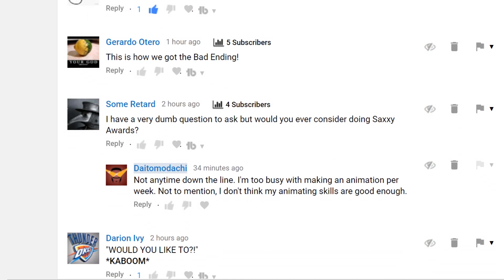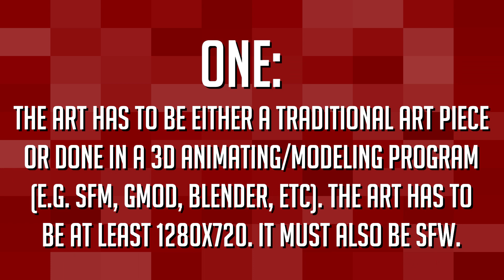DaiBrigade Art Contest 2017 Announcement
I decided as a way to getting this community active, I will be holding a fanart contest which will be held on my twitter account from Oct. 25th to Nov 4th. Watch this video to learn more about the prizes and rules for the competition.

⏩  HELP SUBTITLE THIS VIDEO SO OTHER FANS CAN ENJOY⏪

⏩ WHO IS DAITOMODACHI? ⏪
Daitomodachi is a source filmmaker (SFM) animation channel dedicated to releasing weekly SFM Anime, and SFM video game parodies.